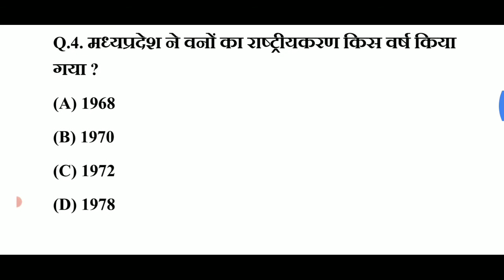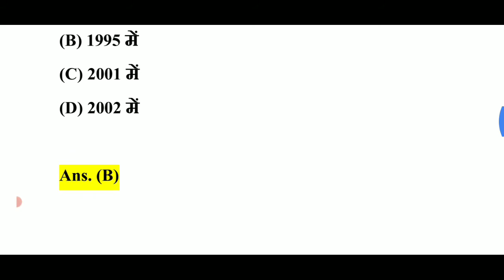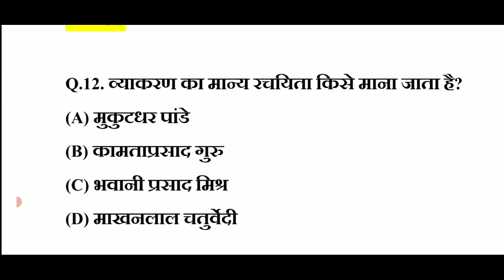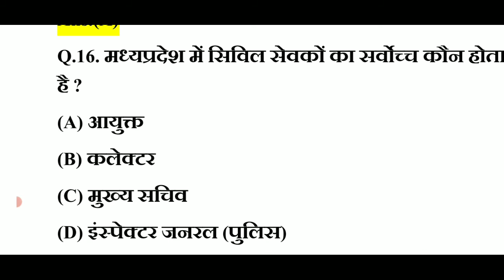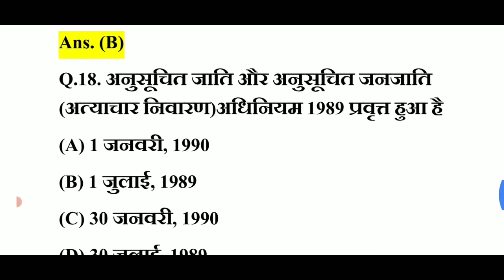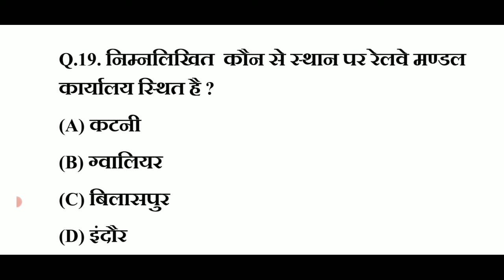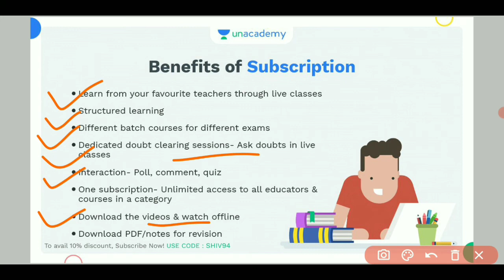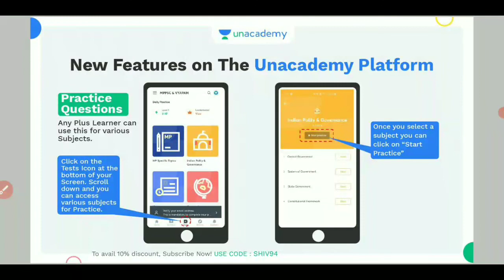MP Police 2021 || Top 10000+ MP GK Important MCQ In Hindi || By Gautam Online Study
Batch Link : 8 Months Foundation Batch for MPPSC Prelims & Mains 2021 with Answer Writing

Batch Link : Mission MPPSC 2022: Foundation Course for Prelims & Mains with Answer Writing (English)

Batch Link : 8 Months Foundation Batch Course for MPPSC Prelims & Mains 2021 with Answer Writing

Use code *SHIV94* to unlock Free plan today
📝Free Test दीजिए आज ही :

Mp police mp gk best 100 questions
Mp police full strategy
Mp police full tayri in hindi
Mp police best book in hindi
Mp police preparation in hindi
Mp police  2021 selection process
Mp gk questions for mp police 2021
Mp gk questions for mp psc 2021
Mp gk full details class
Mp police constable live class
Mp police live class
Mp police classes in hindi